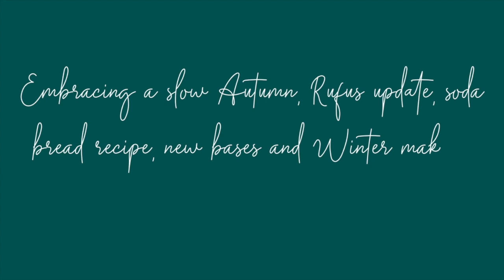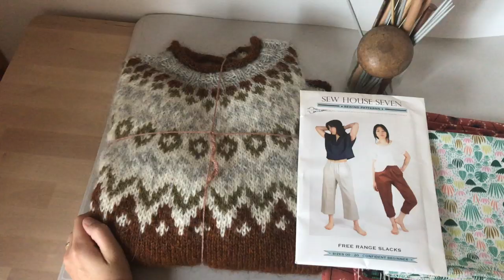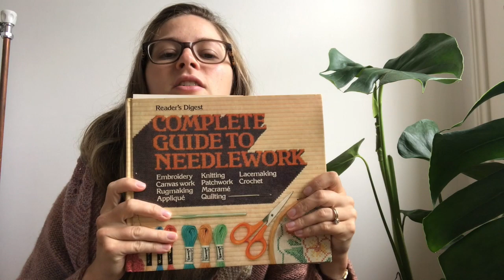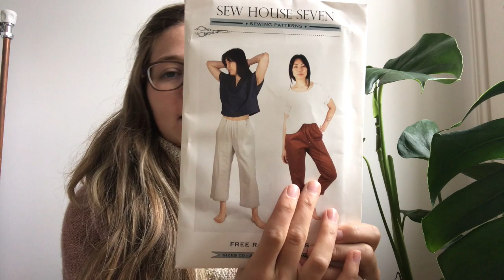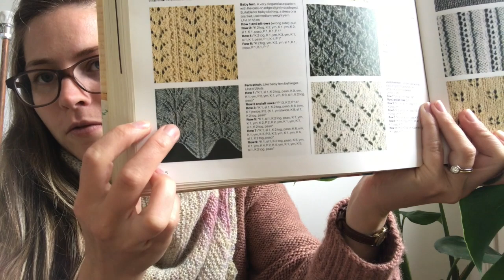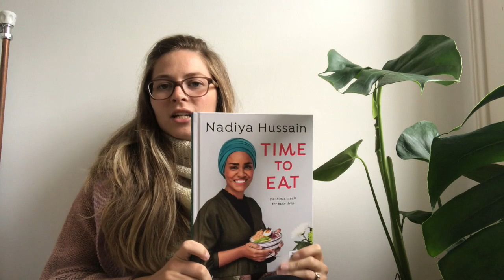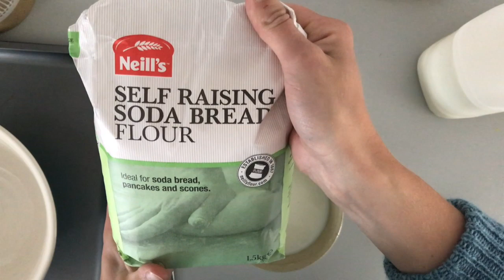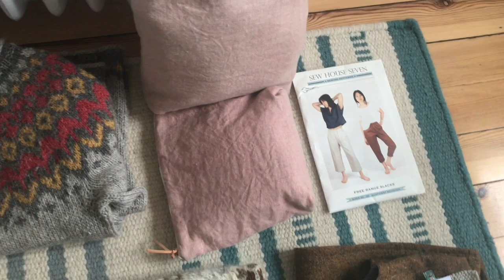WMFC Podcast Episode 8 | Slow Autumn, Soda Bread Recipe & Rufus the Bedlington Whippet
*PLEASE NOTE THE RIDDARI YARN HAS NOW SOLD! THANKS!*